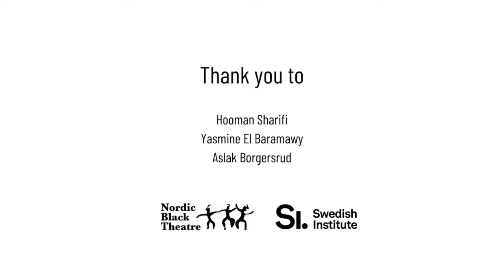Safe Havens Freedom Talk The Power of Art on Friday 4 February 2022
Safe Havens Freedom Talks presents a conversation on The Power of Art livestreaming on the global, commons-based, peer produced HowlRound TV network at howlround.tv on Friday 4 February 2022 at 8:30 a.m. EST (New York, UTC -5) / 14:30 CET (Oslo, UTC +1).

After 3 days of fruitful discussion in December with more than 190 registered participants from all over the world in the Safe Havens Conference 2021, Safe Havens Freedom Talks (SH|FT) is pleased to present the next event titled, “To Create and to Oppose: People Will Not Listen to Politicians, but They Will Listen to Artists.” In conversation with 3 powerful creatives in the field and focusing on the relation between the arts and politics, this event will take place as a part of the Freedom Talks series. The talk will be streamed on Friday, 4 February 2022 at 2:30 p.m. CET.

Moderated by Celina Jerman Bright-Taylor (advisor at Safemuse), three artists from three different disciplines, working in different contexts, talk about art as power, art as politics and how their background has influenced their views in this conversation. Aslak Borgersrud (musician and journalist, Norway), Hooman Sharifi (dancer and choreographer, Norway/Iran) and Yasmine El Baramawy (oud player and composer, Sweden/Egypt) dig deeper into how they believe art should approach politics and interact with people and society. This event is produced in collaboration with Safemuse.

About Freedom Talks
Safe Havens' Freedom Talks series is closely connected to the annual global Safe Havens conference. The Freedom Talks series is focused on issues regarding threats towards artistic freedom, free press, and intangible heritage. Guests in the Freedom Talks series are highly knowledgeable and prolific actors in the global arts rights justice sector fighting for artistic freedom. The Freedom Talks aim to share space and broaden the narrative of who can take center stage, by lending the brand to different organizations within the sector. The talks are presented in—or translated to—English. The talks can be watched through our website, our Facebook page, and through our partner HowlRound, where other previous events are archived.

The Participants @The Power of Art

Aslak Borgersrud is most known as a rapper from the political rap-group Gatas Parlament (translation: parliament of the street). Currently he is working as a political journalist in Dagsavisen (Norwegian newspaper). He continues to release music, both under his own name, and with the ska-band Hopalong AKA. He is also the host of a few podcasts, a travelling left-wing speaker, and he participates in anti-racism demonstrations as often as possible.

Celina Jerman Bright-Taylor has a background in international relations and international law. She has worked with human rights issues in several countries, but has in the last years been working in civil society organizations in Norway like NOAS, FIVAS and the Norwegian Council for Africa. She has been especially involved in the work with corporate social responsibility. Celina is passionate about how we through art and creative expressions can shed light on important questions in our society, how art opens up new ways to meet people and allows us to understand how changes in the society affects people’s lives.

Hooman Sharifi is a Norwegian choreographer with Iranian roots. He started his dance career with hip-hop when he was a teenager. Then, he went on to study classical and modern ballet in his twenties. Sharifi graduated in choreography at the Oslo National Academy of the Arts. Moreover, he is particularly interested in the artistic expression found in the intersection between dance, theatre and graphic art. In 2000, Sharifi established his own company, Impure Company, dedicated to highlighting civic engagement and politics in its art.

Yasmine El Baramawy is an Egyptian musician, sound artist, Oud performer and composer who came to Malmö, Sweden through the ICORN City of refuge programme in 2020. She develops an original sound universe around her practice of the Oud – one of the world’s oldest instruments, but also around concrete music and other electronic experiments. She builds sound installations mingling with poetry and spoken word added to her Oud live manipulations. Besides music composition and sound design Yasmine is a political activist engaged in women’s rights.

*The event is organized by the independent international NGO Safe Havens Freedom Talks (SH|FT), through collaborations within the global arts rights justice sector, and with Safemuse graciously supporting as its mentoring organization in the start-up period. SH|FT is supported by The Swedish Arts Council under the Programme for Artistic Freedom funded by Sida, the Swedish International Development Cooperation Agency, and The Freedom Talks are sponsored by the Swedish Institute.